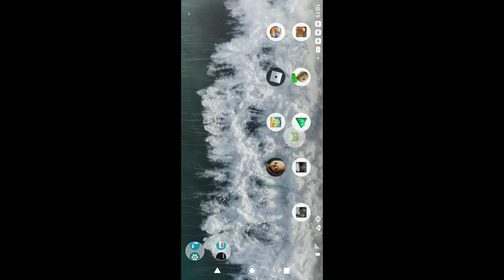slither.io - 2022-06-08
slither.io